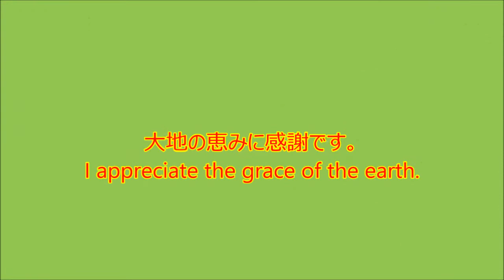2番わらびとはちく筍 Second harvest Bracken and Pot bamboo shoots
わらびの季節も終わりシダに育ったわらびですが、今2番わらびが出ています。はちく筍は今が最盛期で、あく抜き無しで食べられる。
Bracken is a Bracken that the season is over and it grew up in ferns, but now the second stub is out.Hachiku bamboo shoot is now in its height.